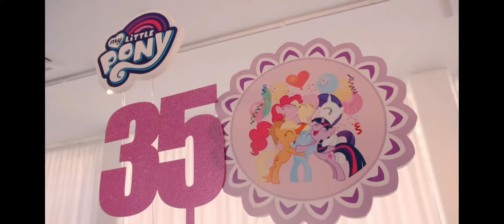My little Pony-Celebration of 35 years of friendship💜